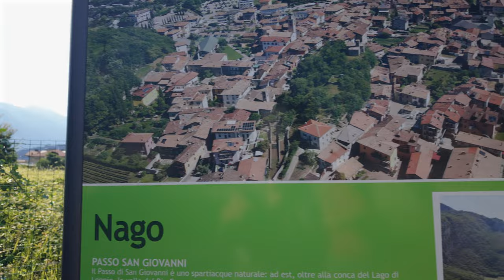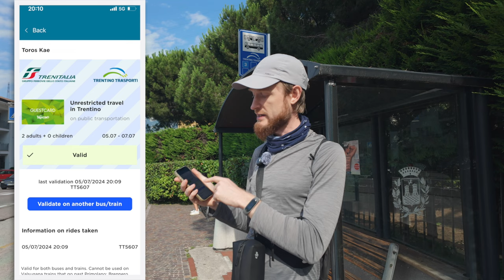Озеро Гарда с ПАЛАТКОЙ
Мы отправились на выходных на озеро Гарда с палаткой. Расскажем чем заняться, где похайкать и где жить.

✴️ Друзья, подписываясь не забудьте нажать колокольчик, так вы не пропустите интересное.
Или напишите в комментарий чего бы хотелось вам увидеть в дальнейшем.
Всем хайк.